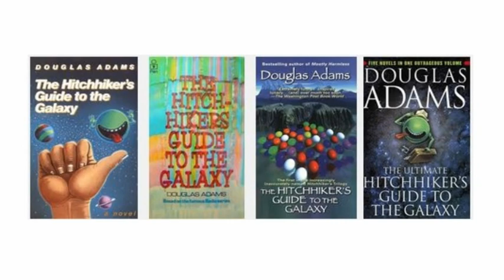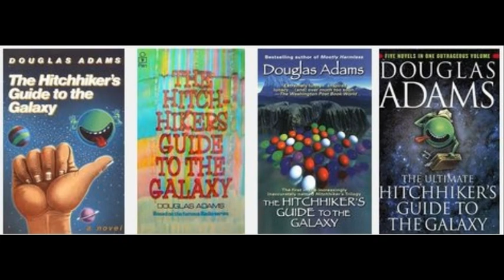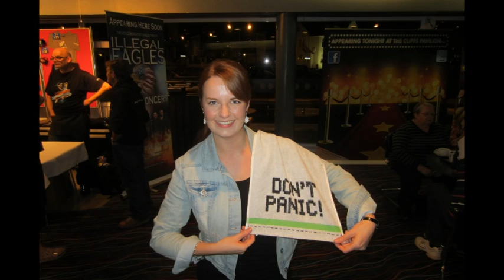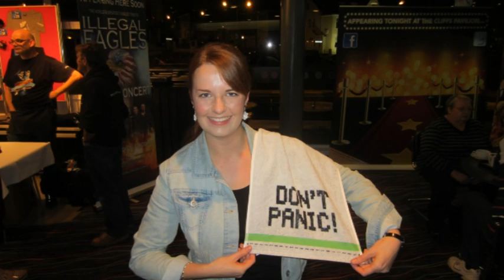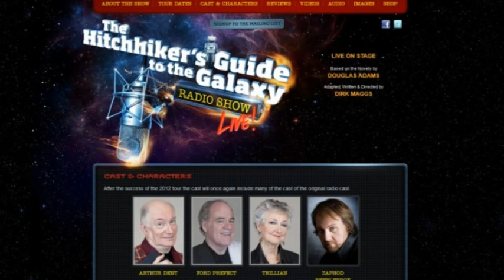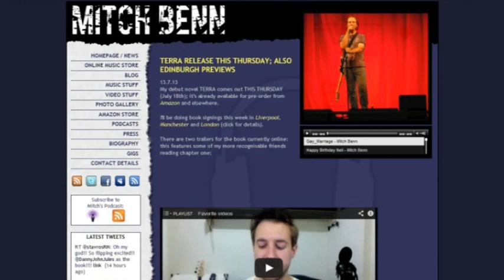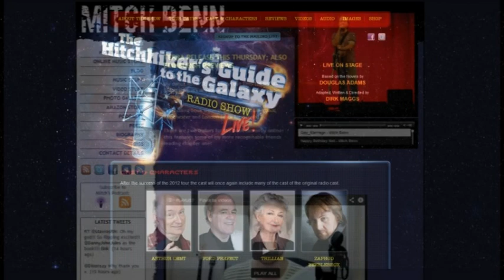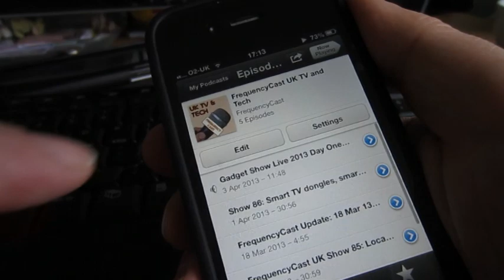Hitchhikers Radio Show Live 2013 Report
FrequencyCast reports on the Hitchhikers Guide to the Galaxy Radio Show Live 2013, including an exclusive interview with Mitch Benn, who plays Zaphod Beeblebrox in this year's show.